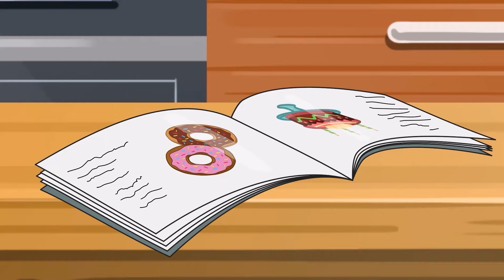Daddy Finger Family Song + Baby Songs and Nursery Rhymes & Kids Songs